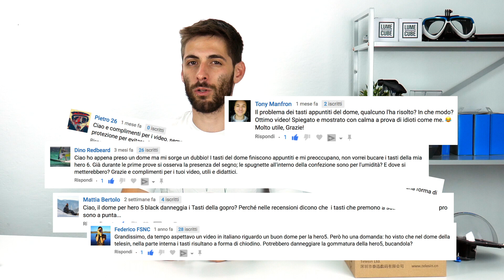NUOVI DOME per GOPRO HERO 5 / 6 & SESSION | Recensione Dome Telesin 2018 ITA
Dome per SESSION
Dome per HERO 5 / 6 / 2018
Pole galleggiante
Maschera con aggancio
RainX Antigocce

Hai DOMANDE? Scrivi nei commenti!

● Videocamera Mirrorless
● GoPro Hero6 Black
● GoPro Hero5 Black
● GoPro Hero5 Session
● Gimbal indossabile
● Valigetta per GoPro
● Scheda SD

▬▬▬▬ LISTA ACCESSORI DI ALTA QUALITA’ ▬▬▬▬
● Dome per GoPro Hero5/6
● Dome per GoPro Hero 4/3/3+
● Scheda SD
● Case Hero5
● Gimbal indossabile
● Pole 3-way
● Pole lungo
● Maniglia galleggiante
● Batterie Hero 5/6
● Batterie Hero 4
● Luce per GoPro LumeCube
● Dispositivo backup SD
● Telecomando Smart Remote
● Telecomando Remo
● Gorillapod grande
● Gorillapod piccolo
● POV extender
● Attacco da tavola surf
● Valigetta per GoPro
● Supporto a pinza
● Supporto da bici
● Fascia da testa

▬▬▬▬ LISTA ACCESSORI ECONOMICI ▬▬▬▬
● Scheda SD
● Batterie Hero 5/6
● Batterie Hero 4
● Pole 3-way
● Maniglia galleggiante
● Attacco da surf
● Supporto da bici
● Supporto da bocca
● Supporto da petto
● Fascia da testa
● POV extender

▬▬▬▬▬▬▬▬ ACCESSORI VARI ▬▬▬▬▬▬▬▬
● Idrorepellente per lenti plastica
● Idrorepellente per lenti vetro
● Luci studio